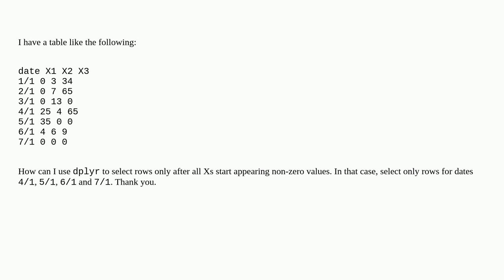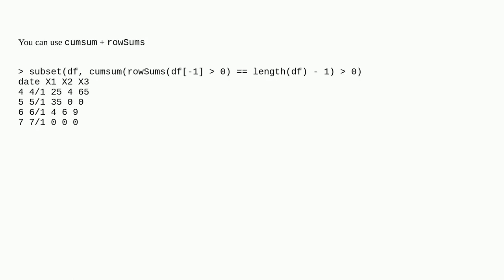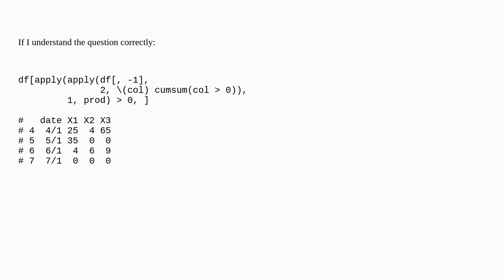Filtering table based on row non-zero values in R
A special thanks goes out to the community

  r subset filter filtering dplyr